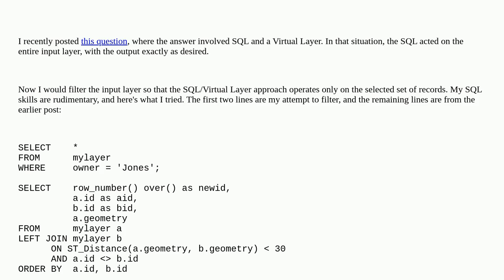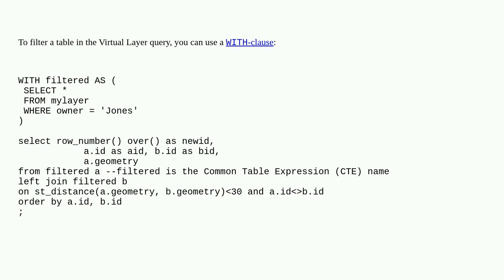Gis: Filtering subset of records to be used in subsequent SQL statements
Filtering subset of records to be used in subsequent SQL statements

A special thanks goes out to the awesome community

  qgis filter sql virtual-layer